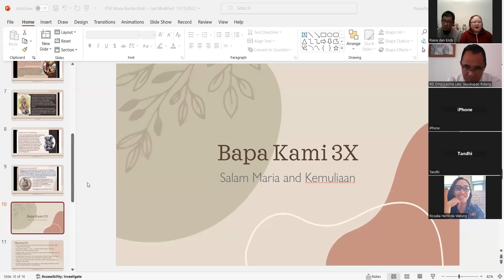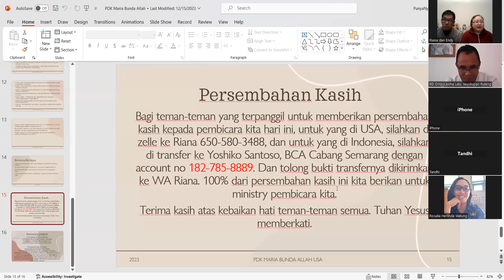"Berkat di Tahun Baru" dengan Romo Ompi L. Latu, Pr bersama PDK Maria Bunda Allah USA - 12 Jan 2024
PDK Maria Bunda Allah USA bersama Romo Ompi L. Latu, Pr dengan tema:"Berkat di Tahun Baru" - 12 Januari 2024